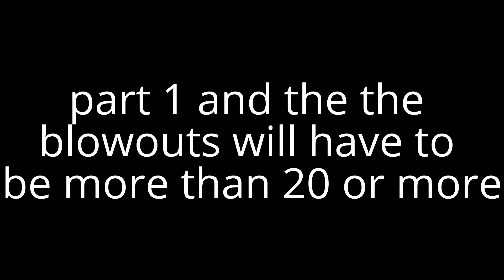NBA rivals blowouts part 1